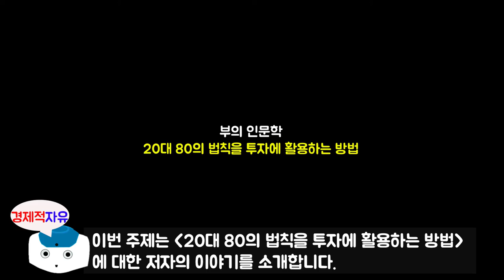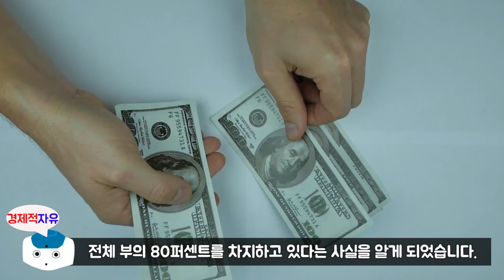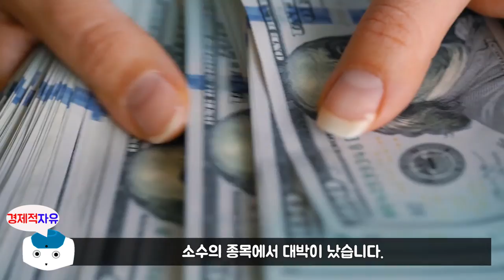#5 투자에서 성공하려면 파레토법칙을 활용하라, 슈퍼리치의 서재에서 찾아낸 부자의 길 l 부의 인문학 l 브라운스톤(우석) 지음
이번 영상은 브라운스톤(우석)님의 '부의 인문학' 에 대한 마지막 북튜브입니다.
오늘의 주제는 '20대 80의 법칙을 투자에 활용하는 방법' 에 대한 내용입니다.

브라운스톤(우석) 저자에 관하여 소개를 하겠습니다.
연세대학교 경영학과를 졸업하고 대학원에서 재무관리를 전공했습니다.
금융업에 종사하던 저자는 '머니투데이' 와 '이코노미스트' 등의
칼럼을 시작으로 네이버 카페 '부동산 스터디'에서 '우석'이란
필명으로 활동하며 다수의 팬을 확보했습니다.
자신의 경험을 바탕으로 투자의 원칙과 기법을 정립한 저서
'부의 본능', '내 안의 부자를 깨워라',
'남에게 가르쳐주기 싫은 주식투자법' 등도 베스트셀러에 올랐습니다.
재테크 초창기, 그는 결혼 비용까지 아껴서 마련한 500만원으로 50억 원을
만들었다가 고스란히 날리고, 분당아파트를 '상투'에 사서
큰 손해를 보기도 했습니다. 하지만 거듭되는 실패를 통해서 단련된 저자는
우량 주식과 부동산에 투자해서 재기에 성공했고
인생을 즐길 만큼 충분한 부를 이룬 뒤 40대 초반에 은퇴했습니다.
대학 시절부터 자유를 꿈꿔오던 그는 돈이 만들어주는 자유의 가치를 만끽하며
가족과 단란한 시간을 보내고 있습니다.

🔹참고서적🔹
부의 인문학[브라운스톤(우석) 지금], 출판사 - 오픈마인드

※ 본 영상은 브라운스톤(우석) 저자님의 '부의 인문학' 책을 참고로 하여 제작되었습니다.